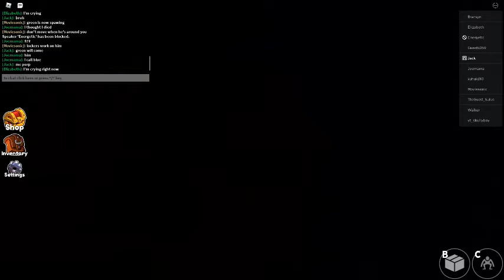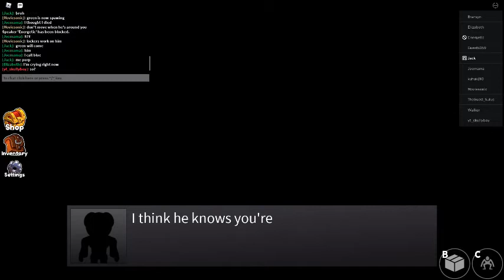This Roblox game is Scary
Rainbow Friends game Play!! Part 2 Coming Soon!
The game is called Rainbow Friends on Roblox.